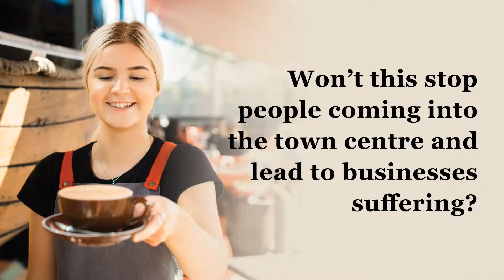Town Centre and Riverfront – What you need know